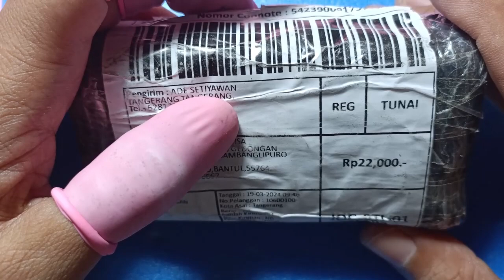Exspedition Automatic kasusnya tidak mengisi Daya | Kiriman Tangerang